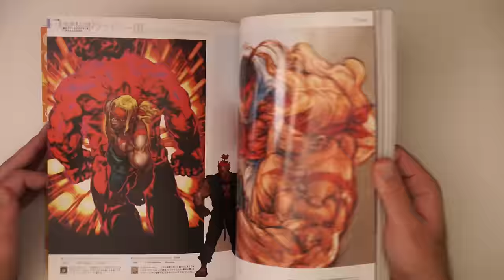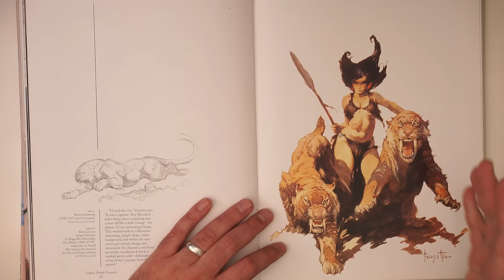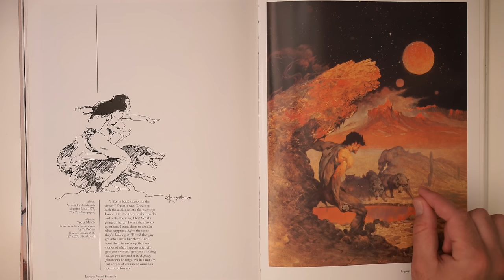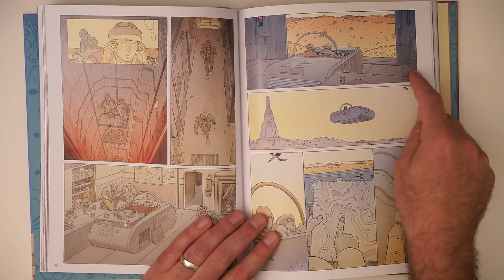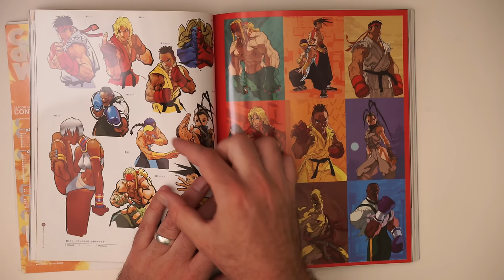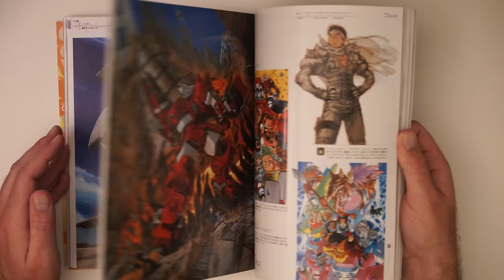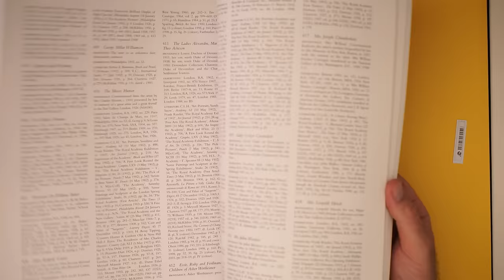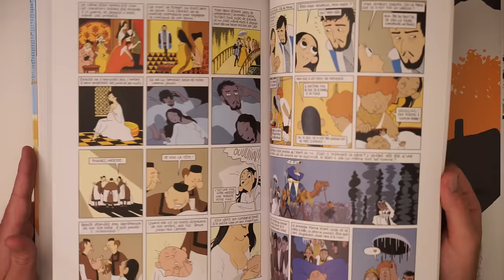Warm Vs Cool Rules: Do Great Artists Actually Follow Them?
Check out my Free Illustration Mini Workshop where I share my journey from Amateur to Pro
You will get some simple advice on how to get more detail and polish in your work. How to think about composition. And my thoughts on how to prepare for professional work.

Let's look at how successful artists use Warm and Cool color theory to help make great images!

Below is an Automagically generated summary to help understand the video and aid search optimisation: (I think it does a pretty good job of summing things up, despite sounding a bit generic)

Exploring the concept of warm versus cool colors in art is essential for enhancing the contrast and depth in your images. In this study session, we'll dive into how professional artists utilize these concepts across various styles, from cartoonish to tonalist art, demonstrating the versatility and impact of color temperature in visual storytelling.

Let’s analyze art books featuring works that effectively use warm and cool colors to heighten the sense of contrast. This isn't just about theory; it's about seeing these principles in action, which can sometimes contradict traditional rules, providing a richer understanding of artistic expression.

During our session, we'll examine the subtleties of how colors interact within an artwork—how a warmer red can significantly alter the mood against a cooler blue background, or how light and shadow play across forms to bring life to the figures depicted. This approach isn't limited to any single genre but spans from vibrant comic book art to the nuanced shades of tonalist paintings.

Understanding how to manipulate the temperature of colors to control visual focus is crucial. Whether it’s the dramatic use of cool shadows in a tonalist landscape or the bold contrasts in a comic panel, each method provides unique results that can enhance the narrative and visual impact of your work.

This video is designed as an interactive lesson, not just a presentation. It's about engaging with the material, questioning the "rules" of art, and applying these insights to your own style. Whether you're adapting these techniques to digital art or traditional media, the goal is to enrich your artistic toolbox with a deeper comprehension of how warm and cool contrasts can define and refine your artistic vision.

Artists Mentioned:

Mobius (Jean Giraud)
Frank Frazetta
John Singer Sargent
Artists from Capcom Design Works (Not named individually)
Kerascoët and Hubert (as a collaborative pair)

00:00 Intro
01:45 Welcome
02:37 Study Session!
03:20 Frazetta
10:36 Moebius
15:38 Capcom Design Works
21:09 Sargent
25:56 Kerascoet & Hubert
29:31 Out!

Happy Drawing!

Tim Mcburnie